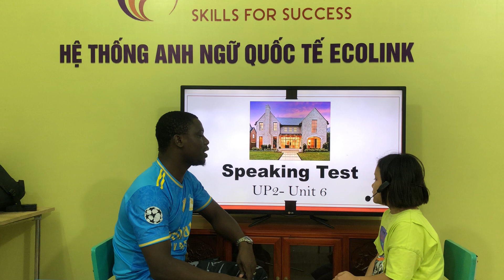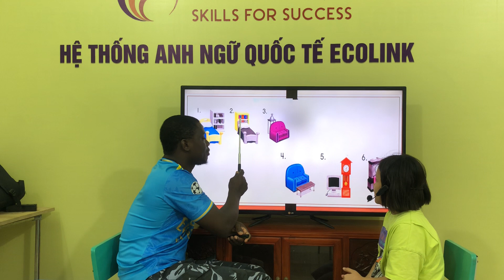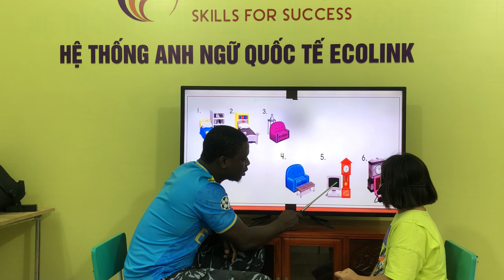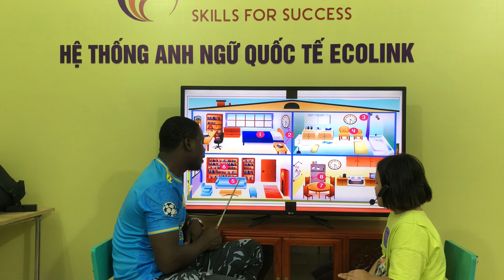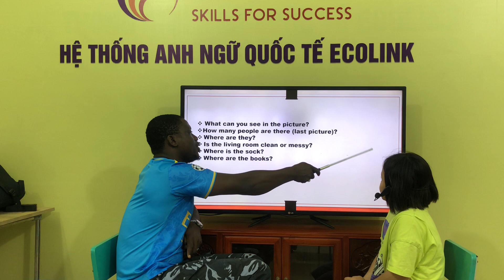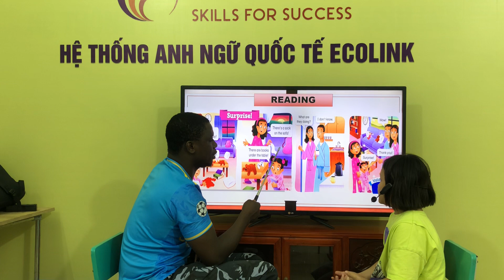UP2-A - Unit 6 - PV - Yến